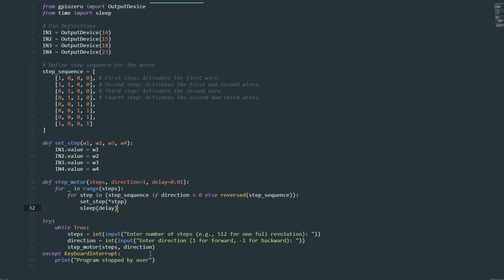raspberry pi stepper motor control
Control a Stepper Motor with Raspberry Pi 5 & ULN2003 Driver | Easy Guide

Welcome back to Raspberry Pi Made Easy! In this video, we'll show you how to control a stepper motor using a Raspberry Pi 5 and a ULN2003 driver. This setup is perfect for adding precise movements to your Raspberry Pi projects, whether you're a beginner or an experienced DIY enthusiast.

🔧 What You'll Need:

ULN2003 Stepper Motor Driver
Stepper Motor
Female-to-Female Jumper Wires

📌 Timestamps:

00:00 - Introduction
00:55 - Wiring the ULN2003 Driver to Raspberry Pi 5
02:07 - Connecting Control Pins and GPIO Setup
03:12 - Python Coding for Stepper Motor Control
03:52 - Understanding the Step Sequence
04:28 - Testing and Calibration
04:55 - Conclusion and Next Steps
💡 Essential Talking Points:

ULN2003 Driver Overview:
Learn why we're using the ULN2003 driver and how it simplifies controlling the stepper motor with Raspberry Pi 5.
Detailed Hardware Connections:
A step-by-step guide to connecting the ULN2003 driver to the Raspberry Pi 5 and the stepper motor.
Explanation of power connections, including 5V and GND pins.
GPIO Pin Configuration:
How to connect the control input pins (IN1, IN2, IN3, IN4) to the Raspberry Pi's GPIO pins.
Python Coding for Stepper Motor Control:
Write and understand Python code that sets up the GPIO pins and controls the stepper motor.
Explanation of the step sequence and how to adjust the number of steps and direction.
Testing and Experimentation:
Run the script to control the motor's position and speed with precision.
Tips on experimenting with different step counts for accurate control.
📂 Code & Resources:

Ready to master PI?

Access the complete code to run the script